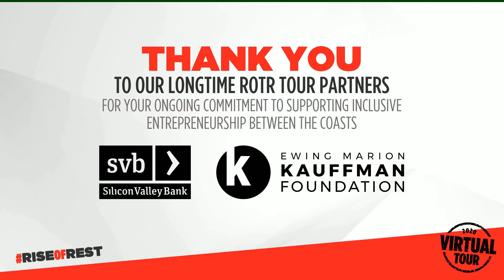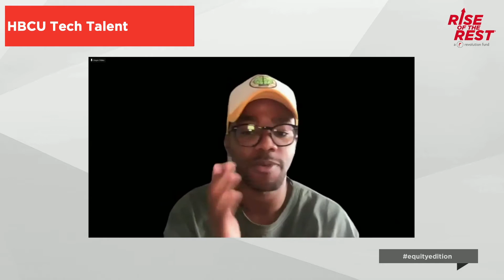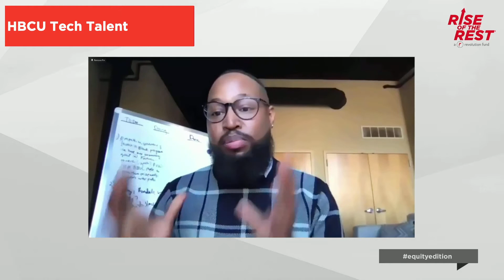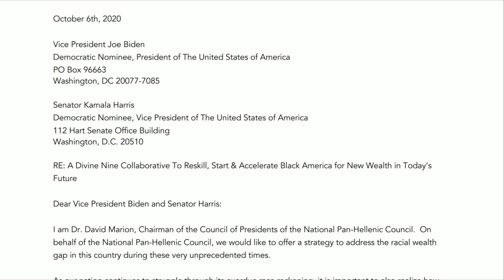Rise of the Rest Virtual Tour: Entrepreneurship and HBCUs (Day 2)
Rise of the Rest, OHUB, 100 Black Angels & Allies, and Morgan Stanley's Multicultural Innovation Lab present the Rise of the Rest Virtual Tour: Equity Edition.

Hear from founders, HBCU Presidents, investors, and other leaders as they discuss how the talent and potential on HBCU campuses can help transform the national startup, tech, and venture capital ecosystems. Join Rise of the Rest Seed Fund Director of Portfolio Engagement Amira Ouji as she guides us through the day's conversations. Speakers include Carla Harris (Morgan Stanley), Vern Howard (Hallo), Kieran Blanks (OHUB Futures), Dr. David Marion (NPHC/Omega Psi Phi), President Burnette (Huston-Tillotson University), President Sorrell (Paul Quinn College), President Frederick (Howard University), and Ted Leonsis (Revolution Growth/Monumental Sports).